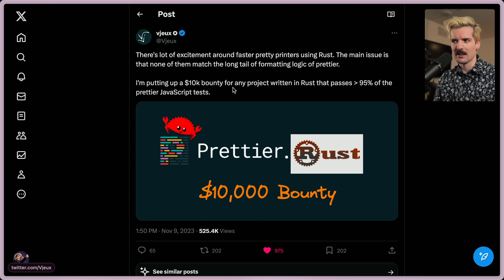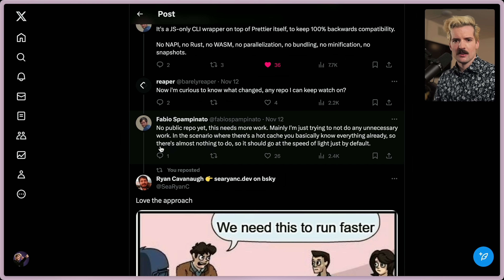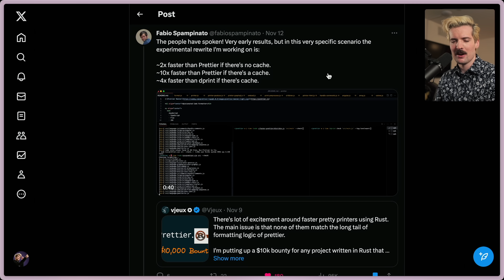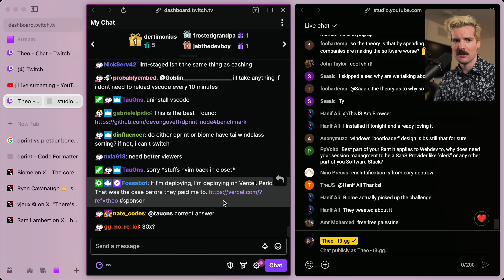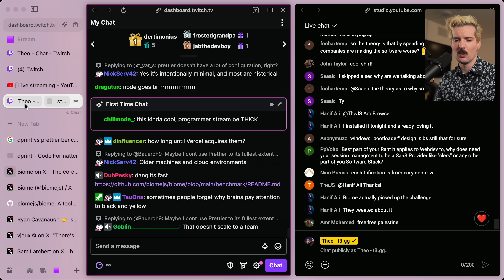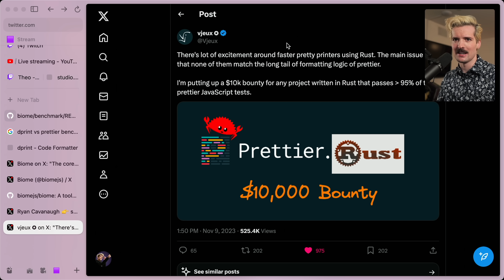The Quest To Destroy Prettier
Prettier is great. I hope we can move past it someday. Biome and dprint are both great options and I am excited for a future where they're widely adopted with great tooling around them. That said, I'd be happy with a Prettier rewrite too :)